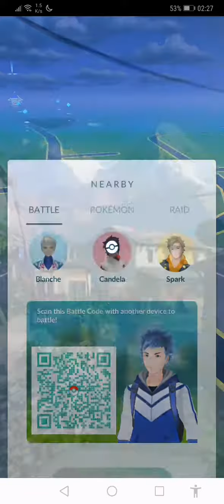Ultra League Battle vs Blanche in Pokèmon GO